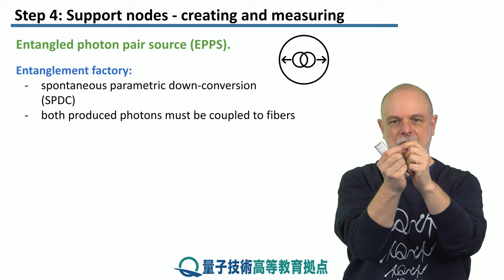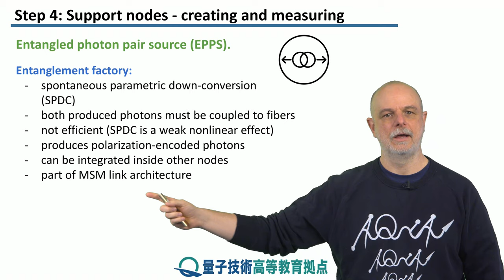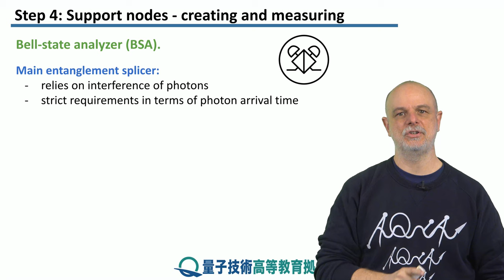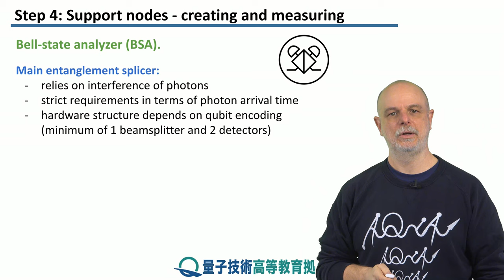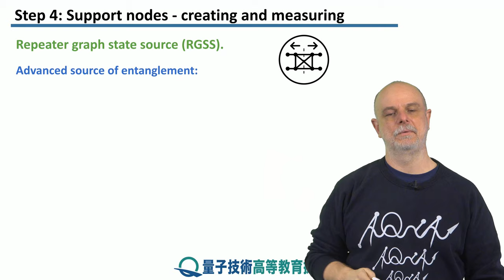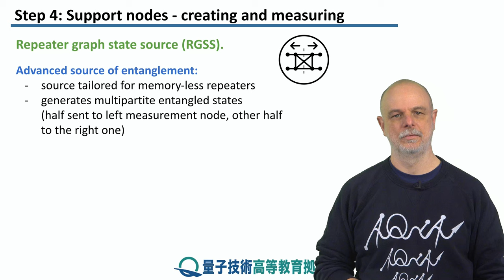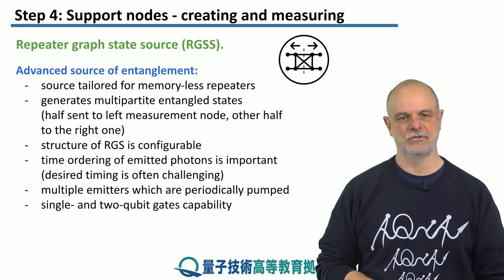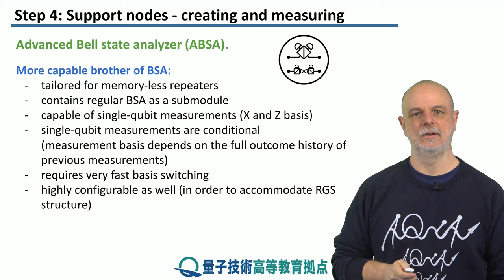6-4 サポートノード - 生成と測定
レッソン　6　ネットワークノードの種類
ステップ　4：　サポートノード - 生成と測定
リンクレベルのエンタングルメントを作成するプロセスをサポートする役割を担うノードについて学びます。